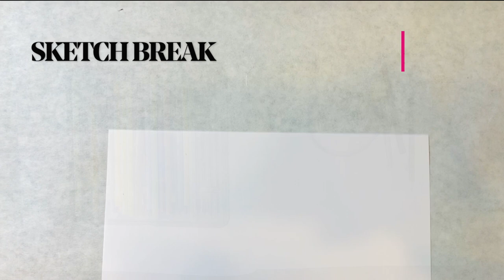Sketch Break | Calligraphy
Today's Prompt is: Calligraphy

Do you have a sketchbook that you just can't find the time to fill? Are you looking for a few minutes in your day to create and connect? Take a break with the Burchfield Penney Art Center!

Sketch Break provides a sketch prompts and 15-minute sketching demonstration led by members of the Burchfield  Penney Art Center Education Team.